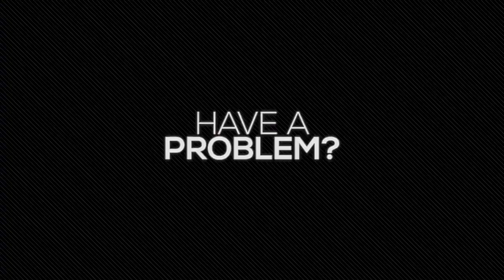Sappers, mappers and builders, oh my!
Got a problem? The USArmy engineers will solve it.